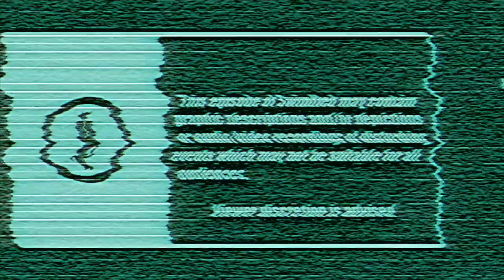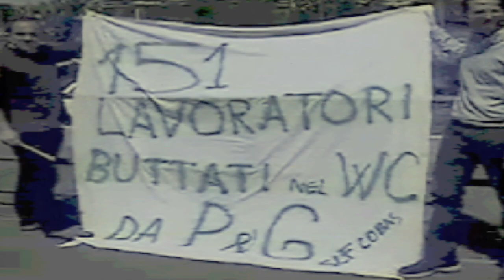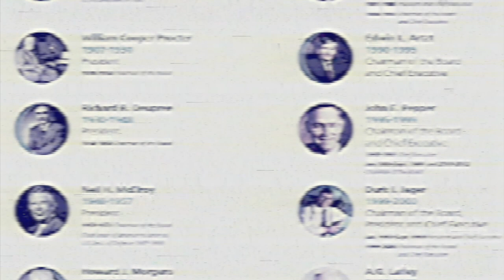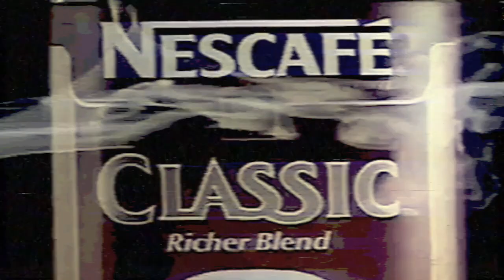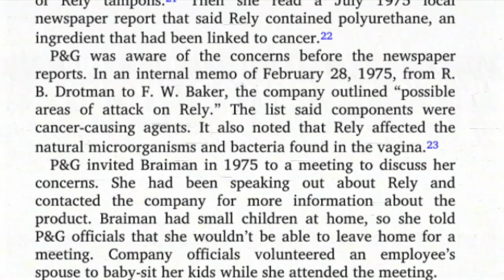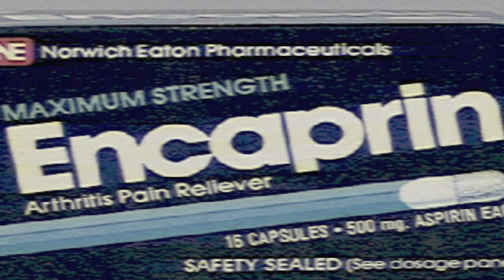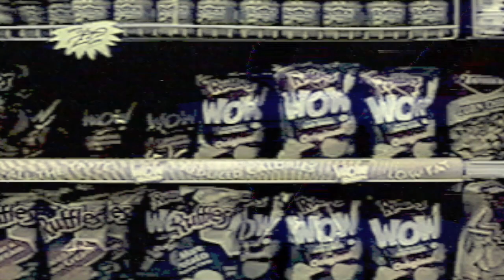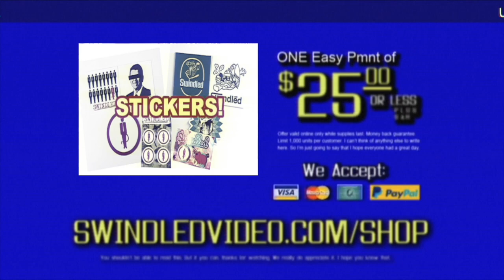Procter & Gamble: Evil Behind The Brand | Documentary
A multinational consumer goods corporation (Procter & Gamble) finds itself mired in controversy.

Prelude: The Fenholloway River is classified as an "industrial waterway."